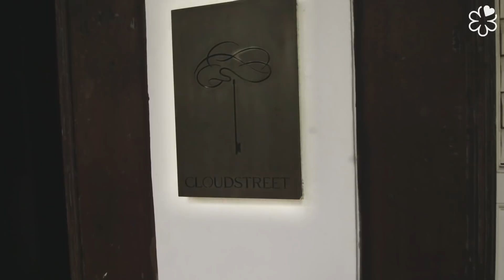Cheek Bistro’s Rishi Naleendra On Launching A New Restaurant During A Pandemic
From designing set menus and bottled cocktails to transforming a modern European fine-dining kitchen into a full-fledged Sri Lankan takeaway joint during Singapore's Circuit Breaker period, Rishi Naleendra of MICHELIN-starred Cheek Bistro and Cloudstreet talks about how he adapted to tough times with courage, creativity and a little bit of cheek.